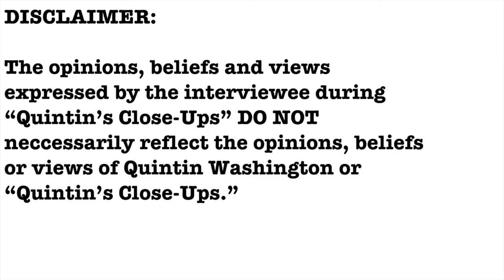EXCLUSIVE- Sydney Van Bulck interview- Quintin's Close-Ups™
Sydney Van Bulck is a former Charleston County School District teacher who wants to take her classroom experience to the boardroom to become the next Charleston County School Board member for District 7.

She talks to me about the issues, one-on-one.